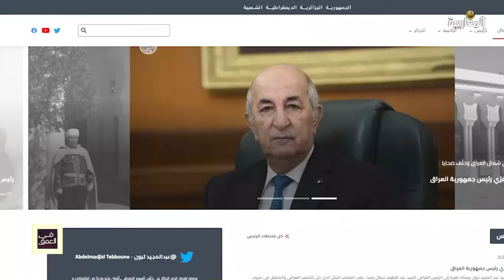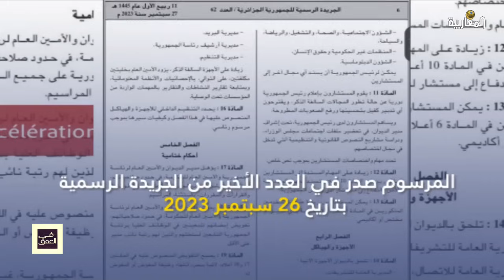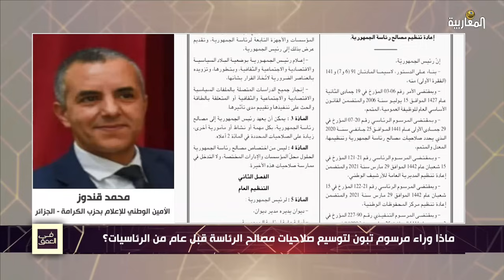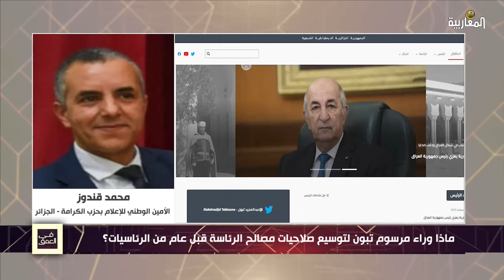ماذا وراء مرسوم تبون لتوسيع صلاحيات مصالح الرئاسة قبل عام من الرئاسيات؟